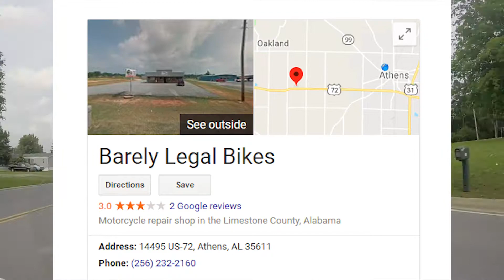Lets help the kids at St Jude Children's Research Hospital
The above link is NOT my regular store. ALL of the proceeds from the store above goes directly to St. Jude Children's Research Hospital. Lets do what we can to help these kids...

The Link to the Moto Madness video that has a clip of mine and Baka Moto is

Fan Mail & business address:
HomoMoto
Athens, AL 35612

The music used on this video is supplied by and with the permission of:

The Wolves Of Chernobyl

PLEASE check them out and follow them on Spotify

Bike: 2006 Kawasaki Vulcan 900 classic
Helmet: AGV K3 Valentino Rossi "The Donkey"
Camera: GoPro Hero 3+
Microphone: Sony ECMCS3 Omnidirectional Stereo Microphone
Phone: Samsung Galaxy S8+